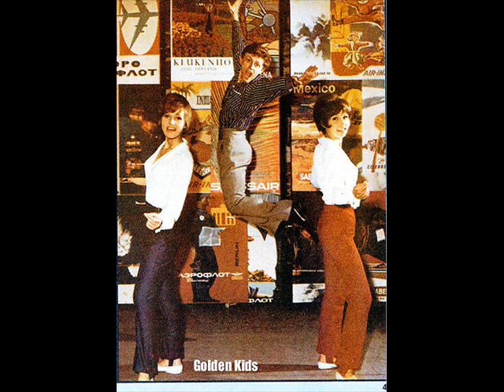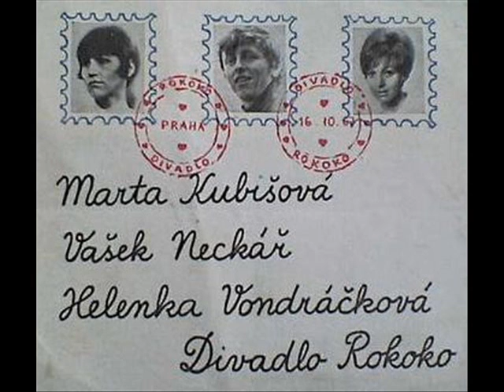Golden Kids - Women`s day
(1966) zpívají Václav Neckář, Helena Vondráčková a Marta Kubišová Hudba:B. Ondráček text:I. Machulková